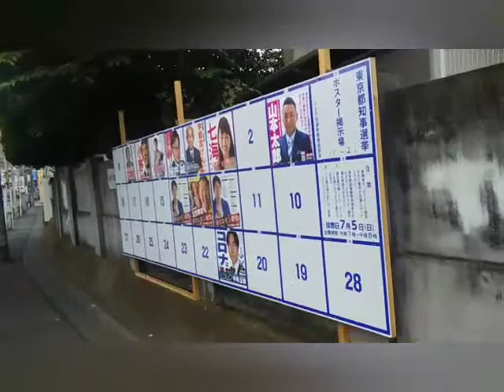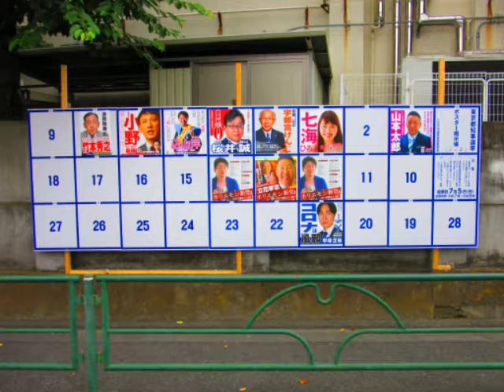🗳️都知事選挙２０２０の候補者ポスター、八王子で現職都知事がまだ未掲出！(20/06/24)➡️24日に掲出されました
【動画のテーマ】
　都知事選挙２０２０の候補者ポスター、八王子で現職都知事がまだ未掲出！(20/06/24)

【動画の内容】
　都知事選挙は２２人が立候補しています
　その中、組織ある候補者はポスターを着実に、かつ公示日初日に掲出しますが
八王子駅から10分位の場所、八王子市立第１小学校の掲示板に
現職都知事のポスターがないです💦
もう公示日から７日目だけど(￣▽￣;)

　立候補の届け出は都庁舎の東京都選挙管理委員会！
　都知事選挙のポスターが一番貼付されている場所かなと思い見に行ってきました！

◻️◻️◻️関連動画◻️◻️◻️◻️◻️◻️◻️◻️◻️◻️◻️◻️◻️◻️◻️◻️◻️◻️◻️◻️◻️◻️

◻️◻️◻️動画内の音源◻️◻️◻️◻️◻️◻️◻️◻️◻️◻️◻️◻️◻️◻️◻️◻️◻️◻️◻️◻️◻️◻️

◻️◻️◻️立候補者の第一声▷なければ立候補記者会見▷なければその他の動画◻️◻️

平塚候補(国民主権党)　第一声

◻️◻️◻️鉄道クイズも継続中◻️◻️◻️◻️◻️◻️◻️◻️◻️◻️◻️◻️◻️◻️◻️◻️◻️◻️◻️